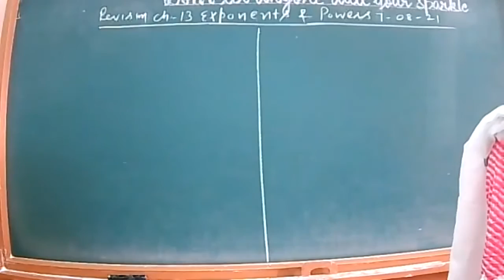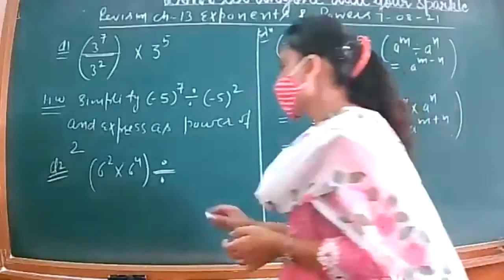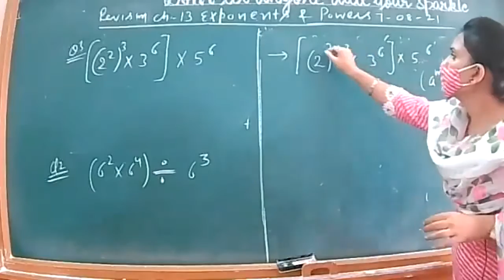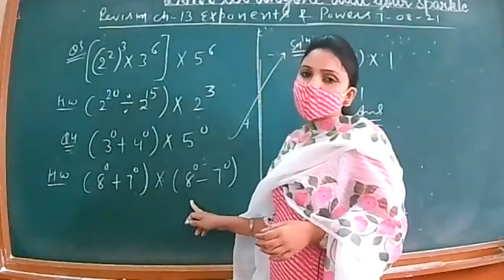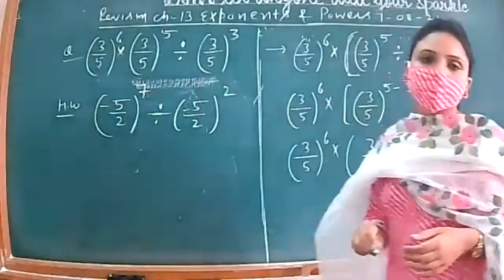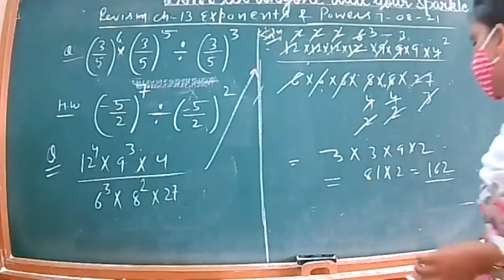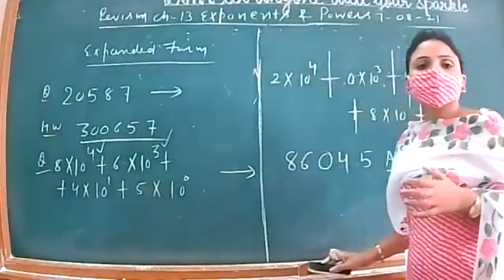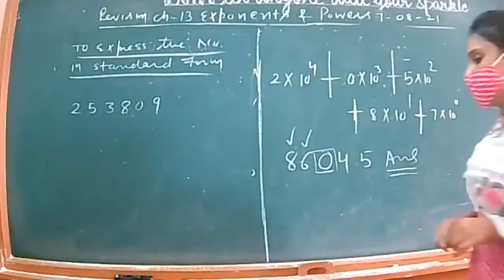CLASS7A MATHS REVISION